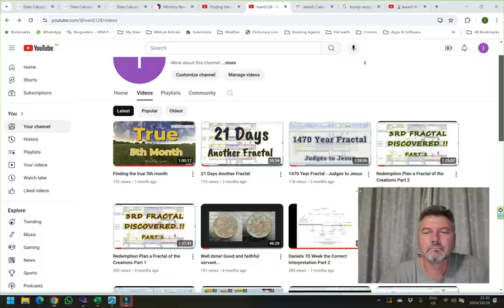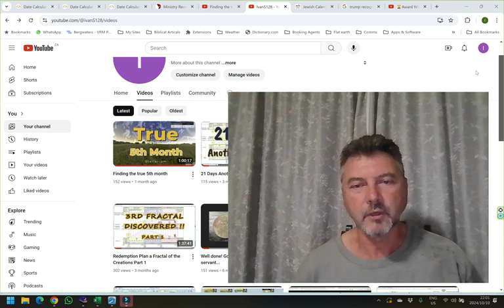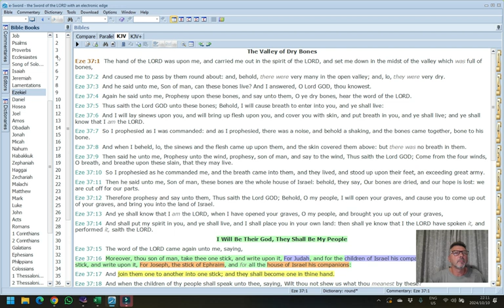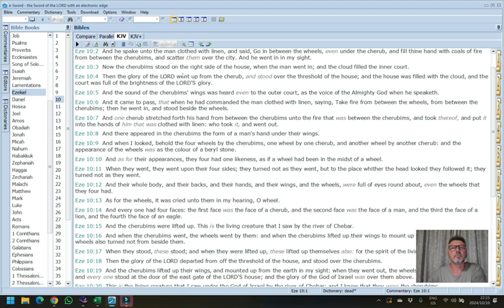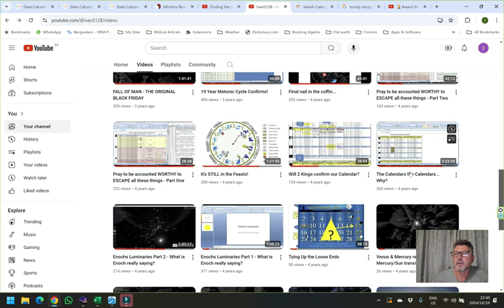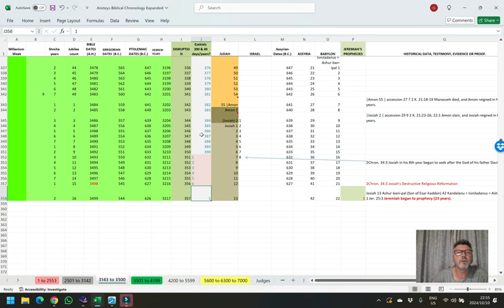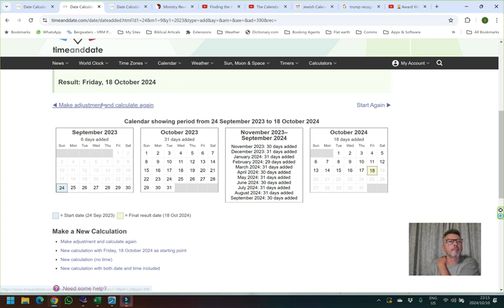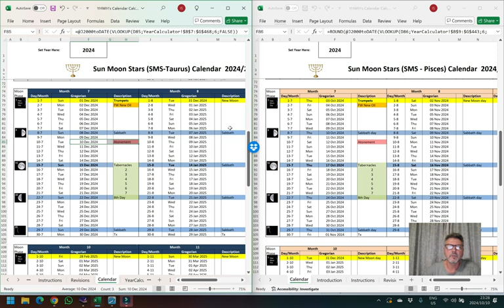What about the 6 days in Ezekiels 390 & 40 days